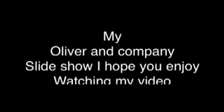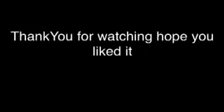Oliver and company